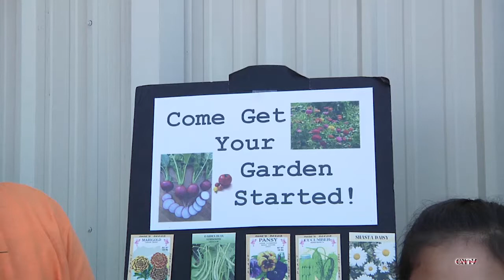Cherokee Nation Environmental Festival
The Cherokee Nation Environmental Program held an Environmental Festival at the MidAmerica Expo Center in Pryor on April 27.